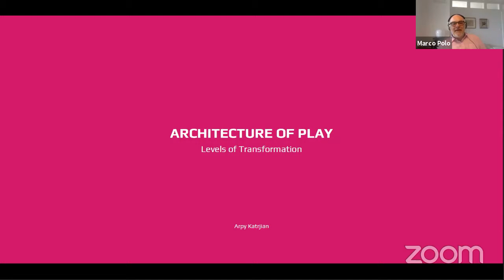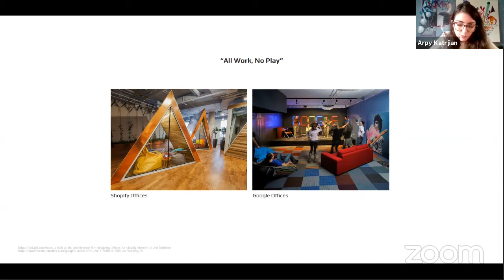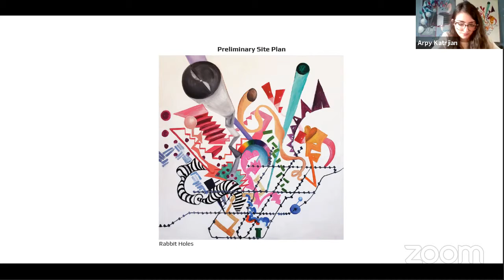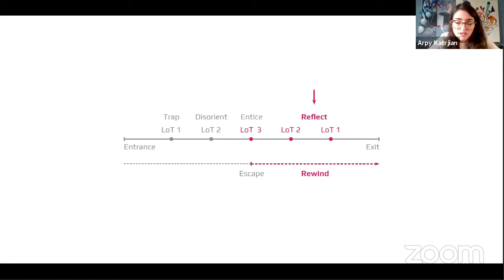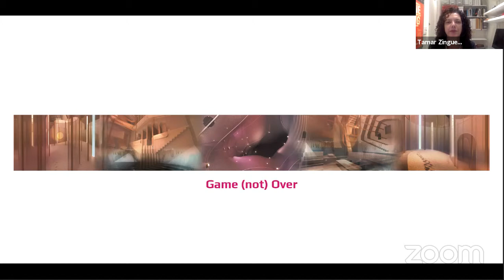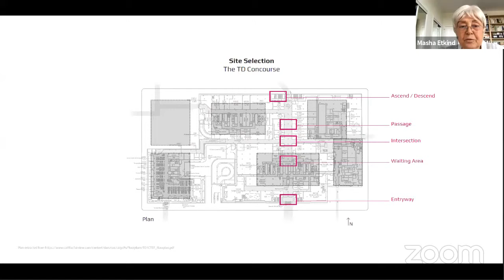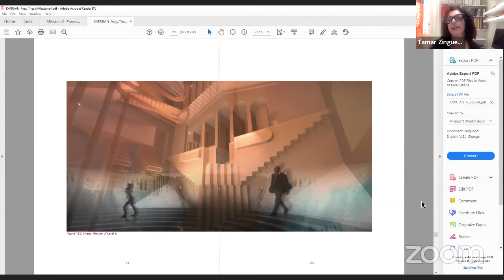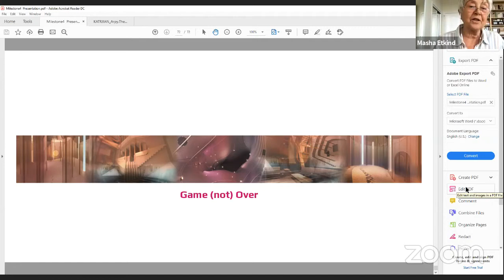M.Arch. Thesis. Final Presentation: Arpy Katrjian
Architecture of Play: Levels of Transformation